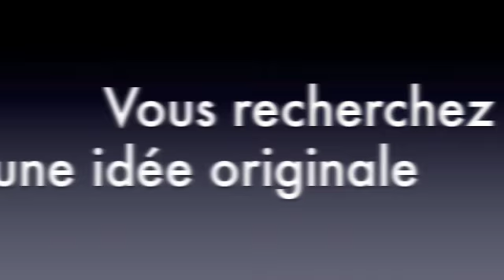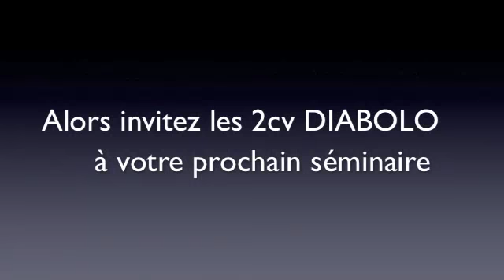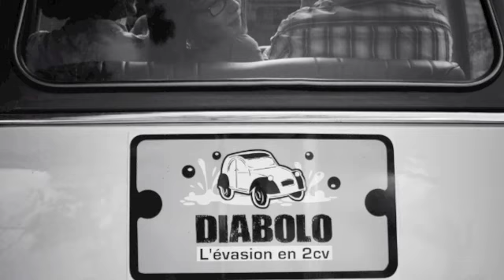Diabolo rallye séminaire en 2cv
Vous êtes à la recherche d'une activité originale pour animer votre prochain séminaire?
Et si vous adoptiez la Deuch'attitude?
Diabolo vous propose au travers de sa flotte de 2cv des activité sure, fédératrice, originale et réalisable quelle que soit la météo.
Invitez la voiture préférée des français à votre prochain événement!